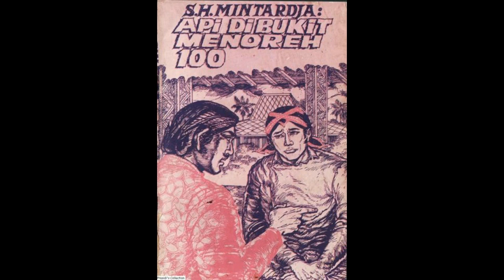Seri Cerita Silat Cersil Api di Bukit Menoreh Jilid 100